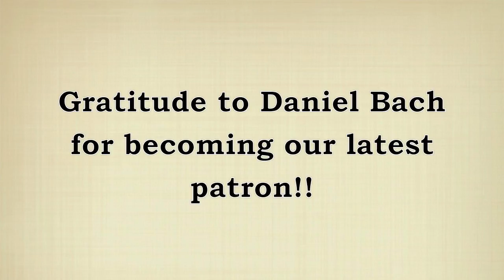Take the 2-Week No-Sweet Challenge!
Tired of being a slave to processed food manufacturers? Take on the 2-Week No-Sweet Challenge! Or better yet, do it with some friends! Two weeks with no sweet flavors. You'll re-set your tastebuds to be able to perceive sweetness, and may start to notice that processed foods don't taste so good any more.